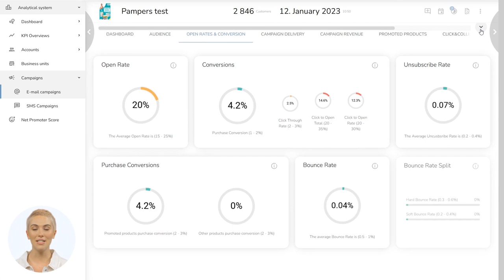CareCloud Analysis & Reporting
Gain a thorough understanding of your business with CareCloud's Analysis & Reporting app. Guide your next steps according to complete analyses of every customer's purchase behavior. Every purchase counts.